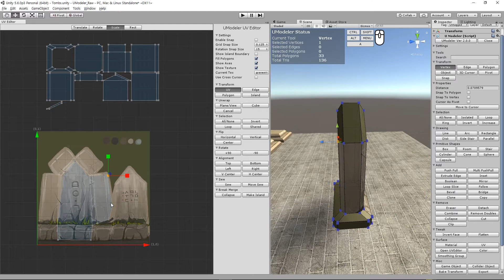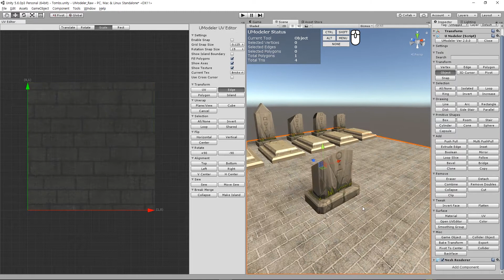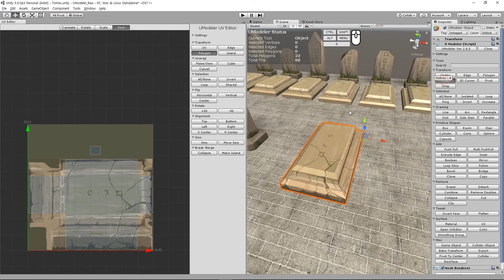Grave Modeling with UModeler 2.0 in Unity